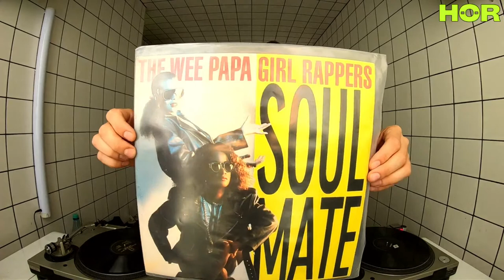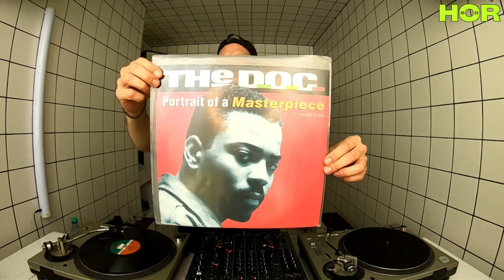777 - Ron Wilson | HÖR - Jun 28 / 2022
►HÖR x3 Anniversary at Nåpoleon Komplex, July 10th
Tickets are now online via RA:

►Надія в єдності / Hope In Unity VA
100% of the proceeds will be donated to Bridges Over Borders Berlin.